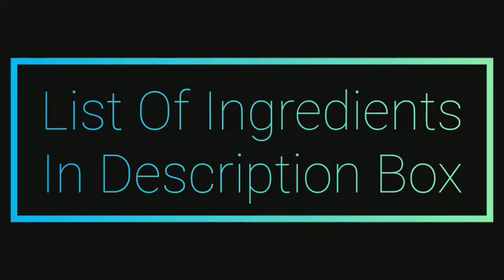Appam | Appam In Few Minutes With Few Ingredients | Disu Foods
Hello guys!

This is a cooking video. In this video you can see Appam's easy and tasty recipe.

Ingredients:-

Semolina(सूजी)
Poha(पोहा)
Curd(दही)
Sugar(चीनी)
Salt(नमक)
Water(पानी)
Baking Soda